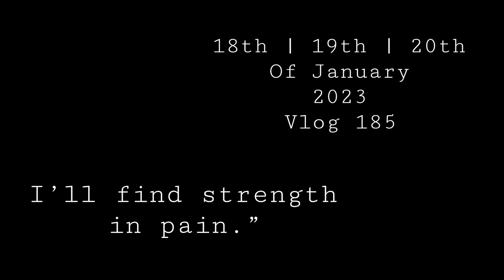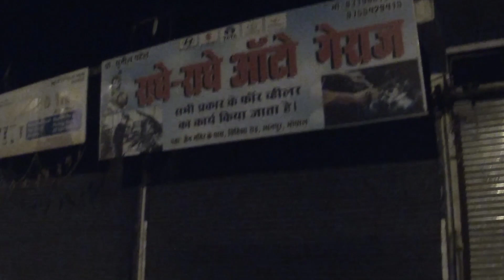Finally Apni First Family Car Ko Wapas Le Hi Aaye🥰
Navraj Raja Saini  Also Known As Noni Ke Vlogs is a
Photographer & YOUTUBER From BHOPAL THE CITY OF LAKES | Central India |

Navraj Raja Saini Present
Welcome Back To Our Chennal | Family | ❤️

Stay Connect with as 🔽

Navraj Raja Saini

nonikevlog

navraj photography

noni.creation

Camera - Gopro Hero 7 White

Video edit - imovie & Filmora 9 & Splice

Thumbnails edit -  Snapseed

Scuty - Honda Dio

Bike - Bajaj Pulsar RS 200

Car - Maruti Esteem VXI

FULL POWER
FULL JOSH